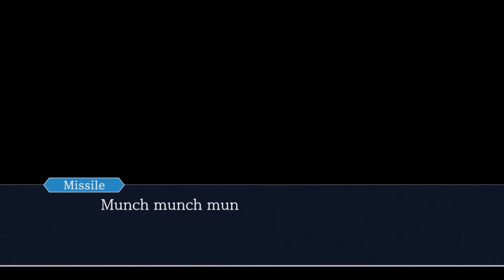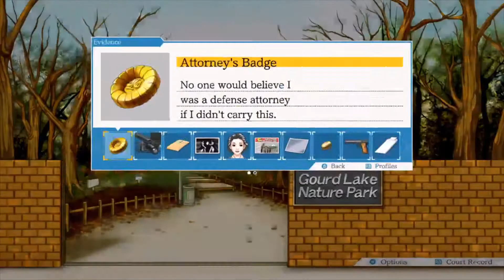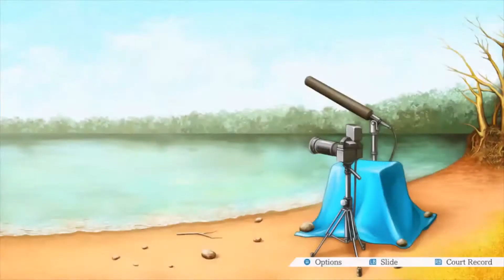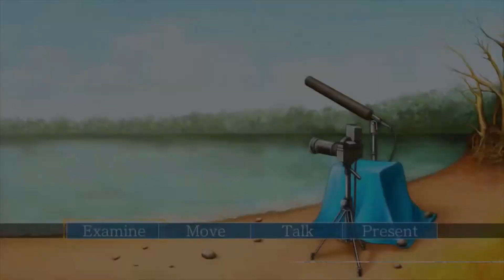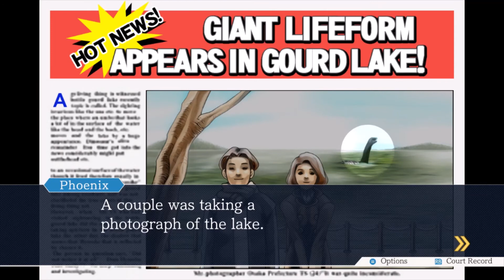Let's play Phoenix Wright Ace Attorney Ep29-The truth of Gourdy